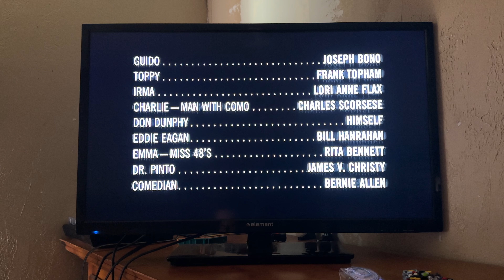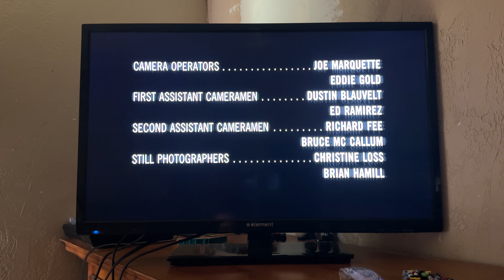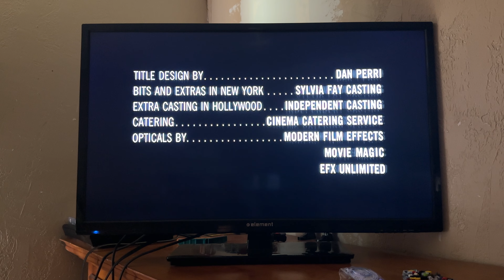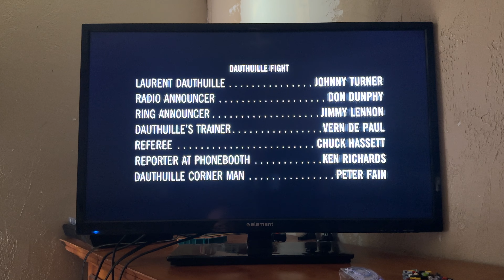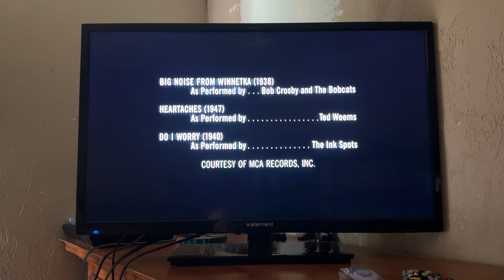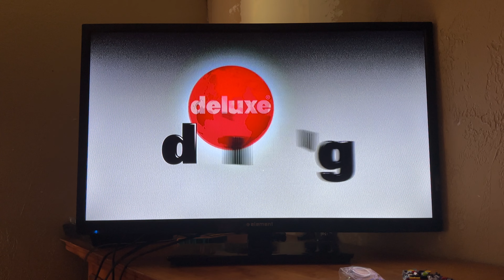Closing to Raging Bull (1980) 2005 DVD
1. End Credits
2. Metro-Goldwyn-Mayer logo
4. Copyright screen
5. Warning screen
6. Deluxe Digital Studios logo (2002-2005)

Recorded on June 28th, 2024 at 11:31 AM on my Samsung Blu-ray player.

Print date: November 1st, 2004 (for discs one and two)